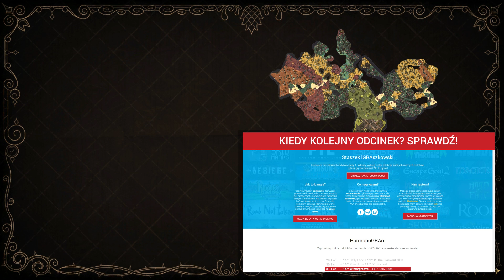Don't Starve: Hamlet PL #12 | Polowanie na czerwony klejnocik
Don't Starve: Hamlet gameplay PL // Don't Starve: Hamlet po polsku

Czołem ludziska!
Don't Starve: Hamlet to kolejne DLC do najbardziej znanej i lubianej indyczej gry survivalowej od KLEI Entertainment. Tym razem lądujemy w świecie rządzonym przez Szlachetne Świniaki - będziemy musieli z nimi handlować, a może pozwolą nam zbudować swój dom w ich osadzie! Nie zabraknie również wypraw do podziemi i... LAM!

Lista polecanych modów:
- Auto Catch
- Better Ice Box
- Combined Status
- Craft Pot
- SmartCrockPot
- Extra Slots
- Finder
- Geometric Placement
- Minimap Hud
- Monster Healthbars
- Save Equipment Slots

Mody testowane pod Hamleta:
- product refresh everyday
- Pig Guard's Fire Safety
- Stackable Relics
- Quick Work

Albo wesprzyj bezpośrednio na YouTube!

Świńska pjona za wszelki feedback - szery, lajki, suby i hejty!